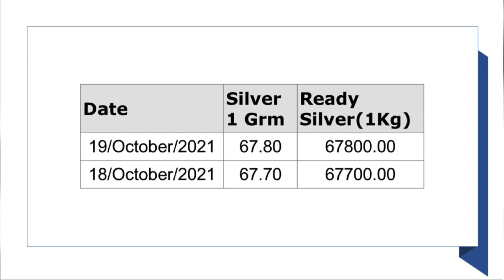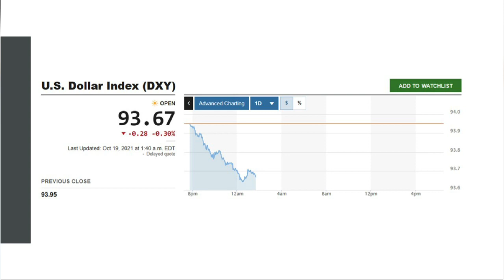19.10.2021|Gold price update|Gold rate today|US economic data| Gold rate Live | Tamil